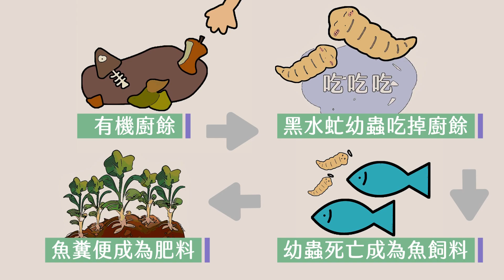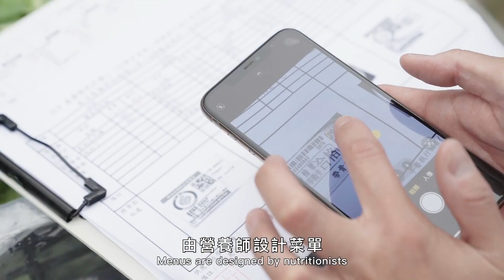世新新聞 六腳鄉推閱讀做伙走 學童參與做白糖粿美食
113年10月23日 (三) 世新新聞

六腳鄉推閱讀做伙走  學童參與做白糖粿美食

六腳鄉公所配合嘉義縣立圖書館舉辦113年閱讀推廣活動「大手牽小手~悅讀做伙走」，23日上午在六腳鄉立圖書館舉行。活動也安排學童參與學做傳統美食小吃白糖粿